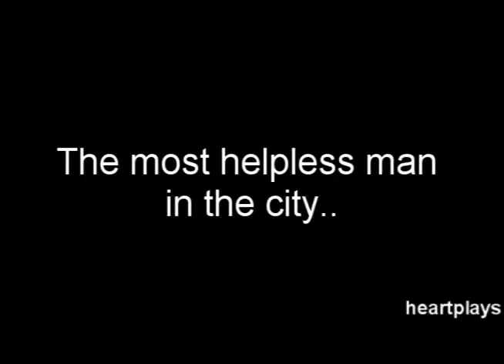"Liberty" - Fanmade Movie Trailer [The Tribe]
Yep, I started this one out like, half a year ago. I finished it too, but I never saved it. Then when I went back earlier today, half of the project was gone so I had to redo it and nothing turned out the way I wanted it to.. Oh'well.